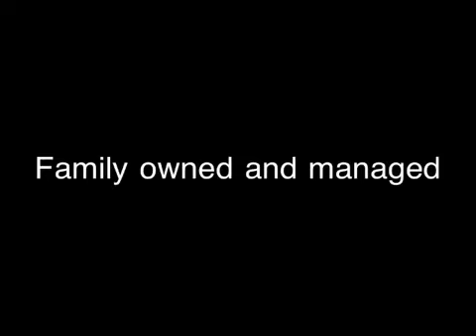Ocean Free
A days sailing and diving on Ocean Free in Cairns